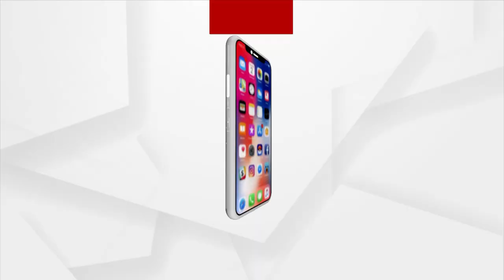Headlines 1PM | 27 Nov 2021 | ArgusNews